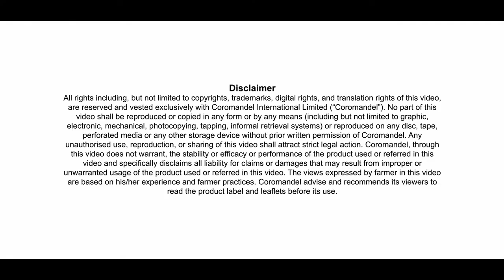Gromor Kisanwani: Farmer Testimonial - Dhanasekaran Officer| Paddy Herbicide|Coromandel |Tamil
Meet Mr. Dhanasekaran, Paddy farmer from Patampakam village of Cuddalore district of Tamil Nadu.
He has used Coromandel’s Officer herbicide in his Paddy crop. He is very happy with the results of Officer.
“Officer – A Revolutionary Rice Herbicide”.